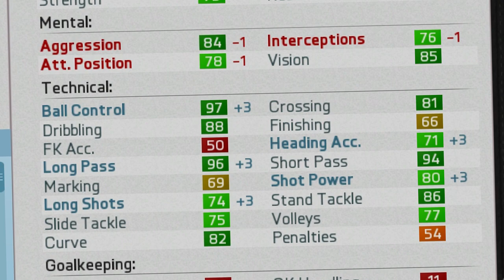FIFA 16 | RIECHEDLY BAZOER IN 2025!!! (CAREER MODE)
RIECHEDLY BAZOER IN 2025!
Get Game Capture Cards Here! Elgato Gaming
Buy Games, MSP & PSN Codes Here! G2A.com